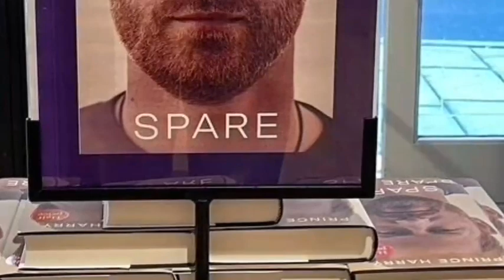OMG! Haz In DEEP TROUBLE As Katherine Ryan Finally speak up on this...